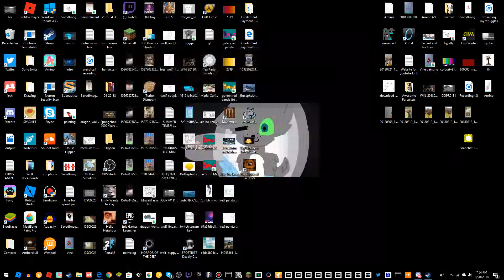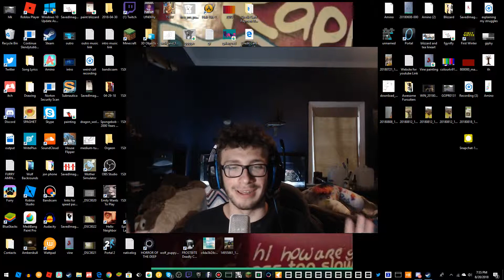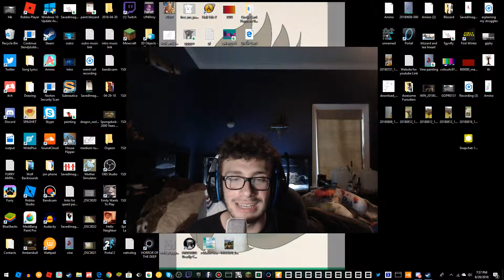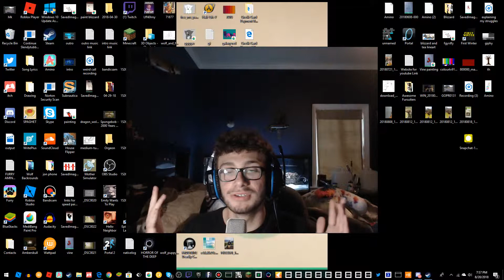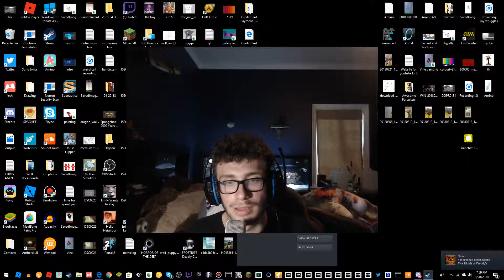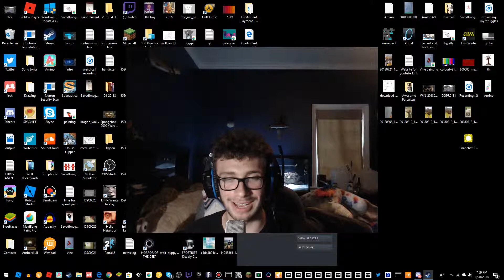Giving you some tips on how to start your youtube channel!!!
Hey guys in this video I give you some helpful tips, that have helped me in the past. Anyway guys I hope you enjoy!!

Wanna read my book, go read it on Wattpad